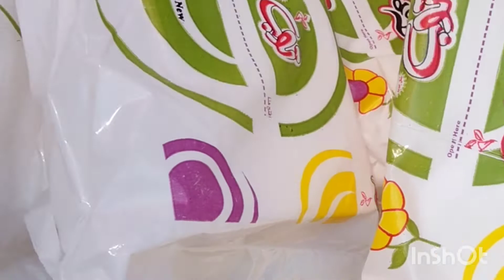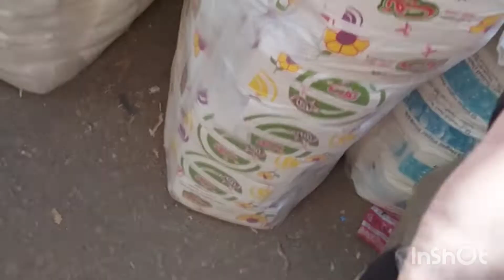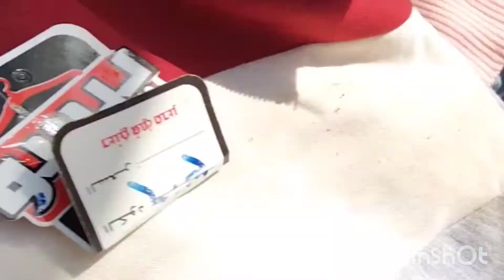جوله في سوق الخميس المطريه 🚶🔥🔥lolo_mohamed